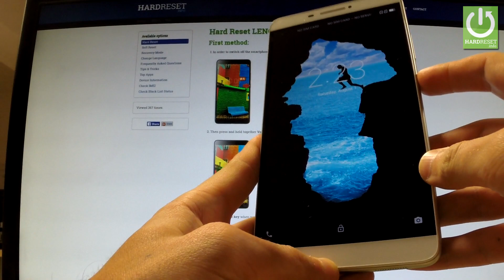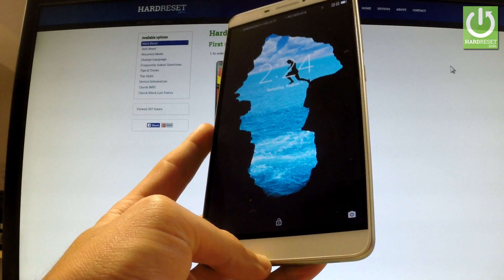LENOVO Phab FASTBOOT MODE - Open / Exit LENOVO Fastboot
How to enter the fasboot mode? How to exit the fastboot? How to quit into normal mode? How to exit Fastboot Mode in LENOVO Phab? How to open Fastboot Mode on Lenovo Phab?